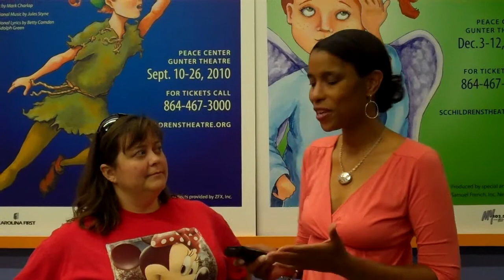Rhonda Rawlings Interviews S.C. Children's Theater Guest Director Mia Phillips